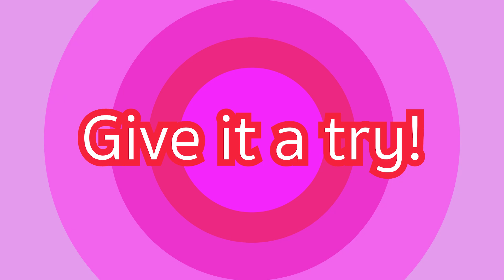DAY 23 | JAPANESE NOODLES explained! Soba, Udon and more! Happy Eating Challenge 2022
Today I'm going to talk about Japanese noodles.

We have so many attractive noodles in Japan, as you may already know.  Ramen noodles soup. Udon and Soba, or Somen for the traditional style, and even stir-fried noodles like yakisoba.

I hope you can enjoy those at home!

Please join the HAPPY EATING Facebook Group to share your food with me and our friends in this beautiful community!